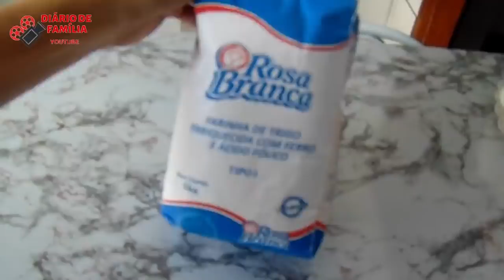🔥PAREI DE COMPRAR PÃO NA PADARIA DEPOIS QUE APRENDI A FAZER O MEU!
Hoje a receita é de pão caseiro fácil que sempre faço com carinho para minha família.

Ingredientes

1 kg de farinha de trigo
2 ovos
200 ml de leite
200 ml de água
20g de fermento instantâneo seco
150 ml de óleo ( uso girassol ou coco, mas pode ser qualquer 1)
7 colheres de açúcar
1 colher de sal

FAMÍLIA e tenha benefícios especiais

❤ENDEREÇO
Sil Vieira - Canal Diário de Família
Caixa Postal 65
Campo Grande - MS CEP 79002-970

✔Confira o passo a passo das principais receitas acessando nosso site!

Entre em nosso grupo no Facebook e tire suas dúvidas!